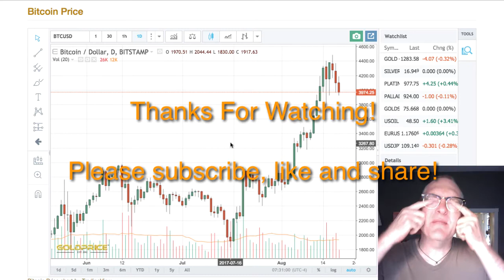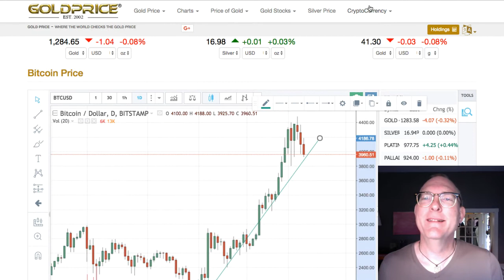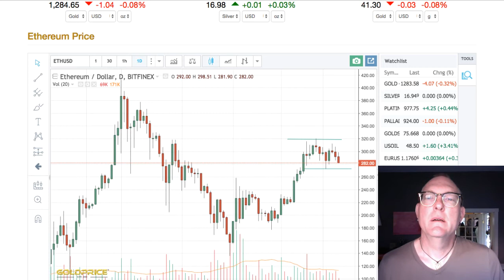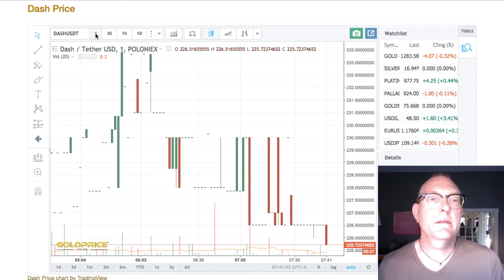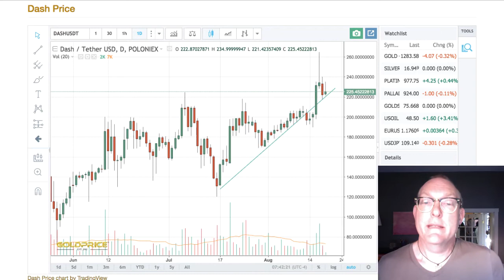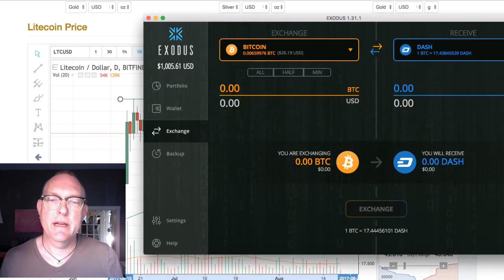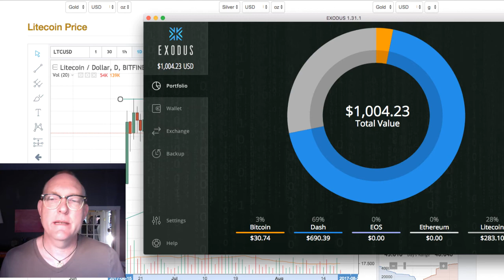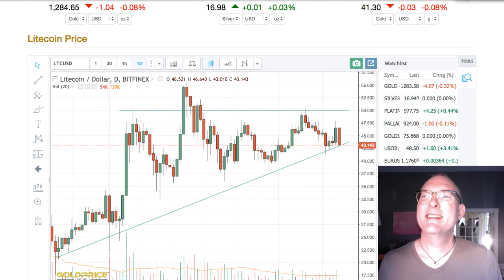Hypnosis of Money 20.01 Morning Cryptos: Bitcoin Doesn't Love You Anymore :o(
Hey! Mark Shepard here, "The Singing Hypnotist" with... The Hypnosis of Money 20.01 Morning Cryptos: Bitcoin Doesn't Love You Anymore :o( But Ethereum, Dash and Litecoin are waiting patiently for you to ask them to dance... :o)

Links and Resources:

"Crypto Cranking" Programs: (High Risk/High Reward. Use At Your Own Discretion)